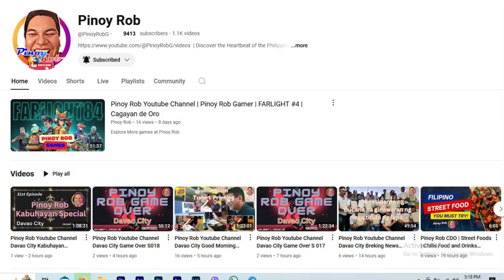Pinoy Rob Youtube Channel Davao City 87th Kabuhayan Special